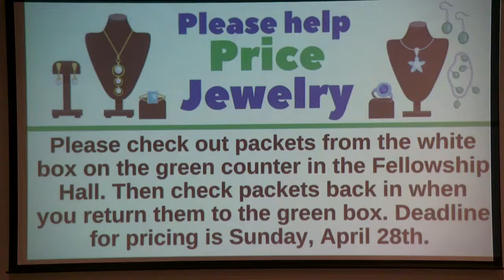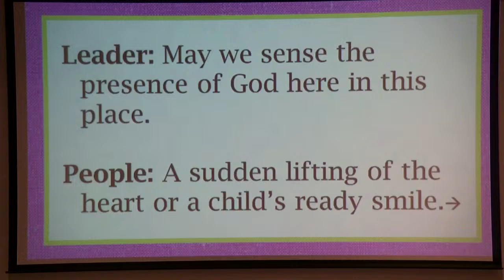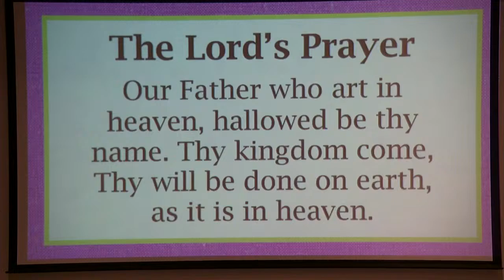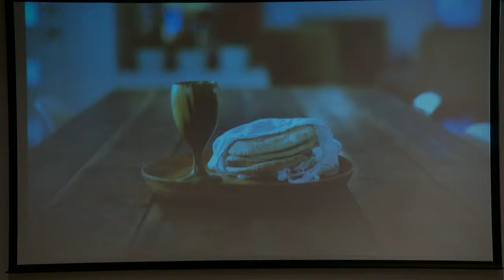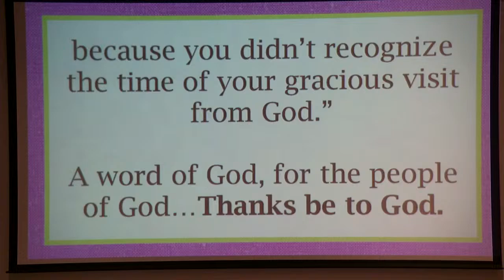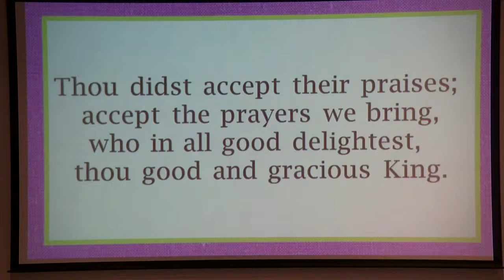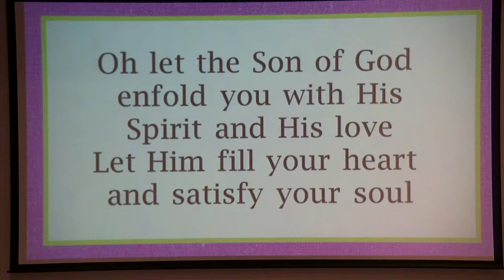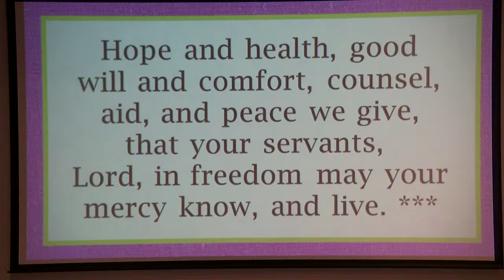Sun Prairie United Methodist Church 8:30am Worship, March 24, 2024 Palm Sunday "Mixed Messages"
We would love to know that you are joining us for worship this morning. Please use the link below to let us know you are here.